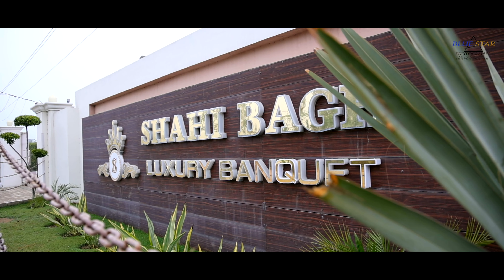Best wedding Highlights Parampreet Kaur &. Navpreet Singh